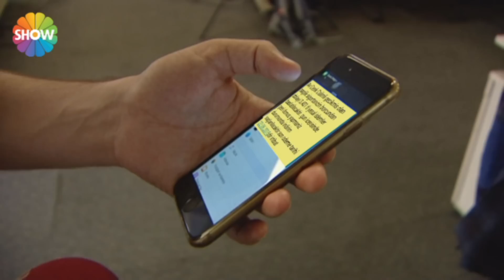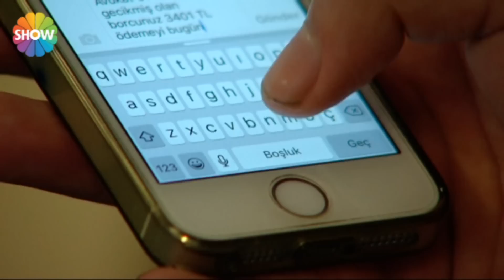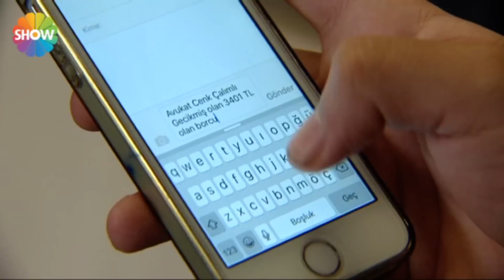Sahte avukatlara dikkat!